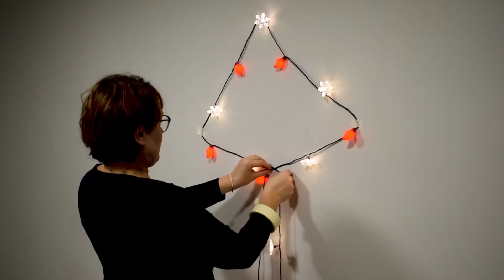-Christmas Decoration- (2020)🎄❄️🤶🏻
Christmas Decoration for a children's room | Decoración navideña para una habitación infantil.